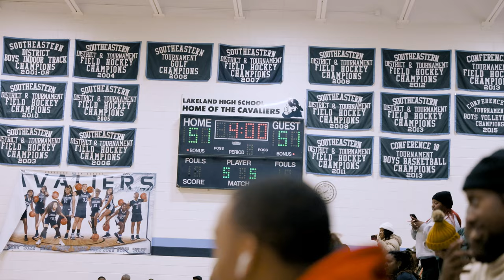LAKELAND HAS THE BEST SECOND HALF OF A GAME YOU WILL SEE AGAINST PETERSBURG| 16 + POINT COMEBACK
Join me in watching Lakeland play against VA Class 3 state runner-ups last year in a battle that Lakeland needs to prove they are a team to watch out for in the 757 this year. While Petersburg is coming off a lost to Calvary Christian this previous Saturday, they lost their first game of the season.  (that video will be posted saturday)

HIGHSCHOOL HOOPS

AAU BASKETBALL

FUNK FRIDAY NIGHT LIGHTS

Sports Pictures
$25 for 7 + pictures

$85 for Team

All Videos start at $50 depending on the amount of games will change the price.